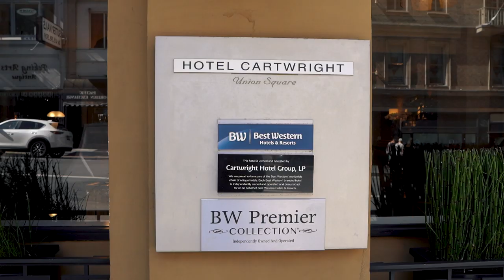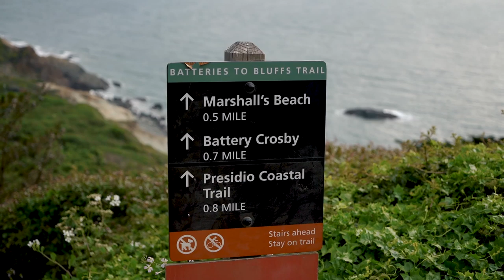BEST INSTAGRAM SPOTS in San Francisco! | SF Pride Parade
Visiting the BEST places to take Instagram Photos in San Francisco! We also happen to be their during SF Pride!

My NEW VLOG Camera
My VLOGGING lens
The MAIN camera I use
My GO-TO lens
AMAZING wide angle lens
Best VALUE portrait lens
My microphone
The handheld GIMBAL I use
The TRIPOD I take EVERYWHERE
My FAVOURITE action cam
Buttery SMOOTH footage for GoPros
The DRONE I use